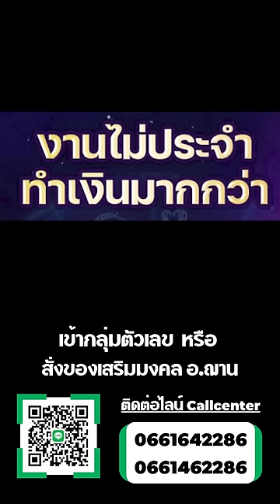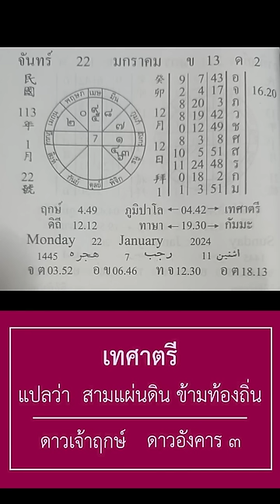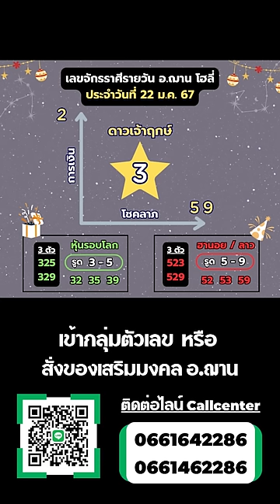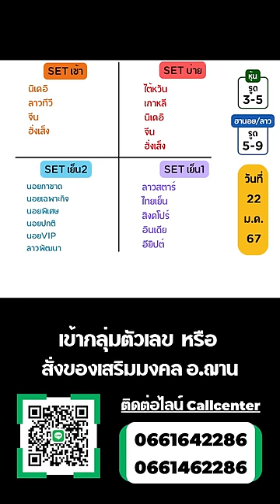เลขนำโชคจักรราศีรายวัน ทีเด็ดการเงิน โชคลาภ 22 ม.ค. 67 | อ.ฌาน โฮลี่